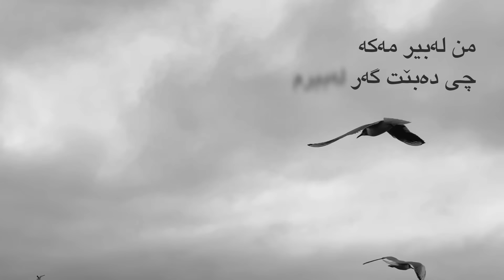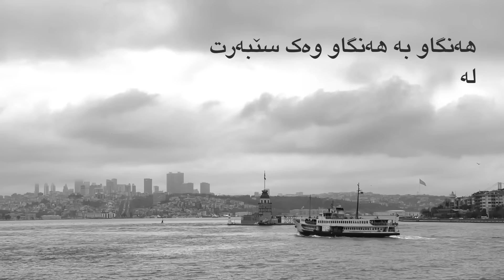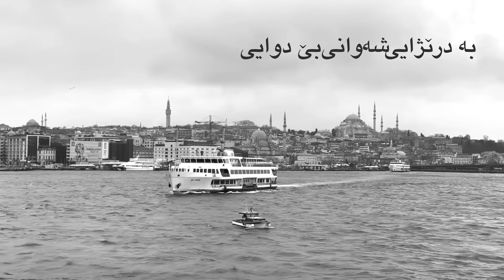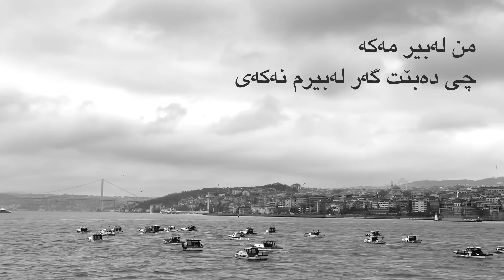Rojin - Min Ji Bîr Neke - Unutama Beni - لەبیرم مەکە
Kürtçe Adaptör: Rojin Ülker - Fırat Ceweri
Düzenleme : Ogün Dalka
Yaylılar : İstanbul Strings
Akustik Gitar : Ayhan Günyıl
Bas Gitar : Onur Gügül
Mix, mastering : Onur Koç
Kayıtlar : Ogün Dalka, Ayhan Günyıl (Studio Paco)
Stüdyo: Ünal Aşkın (Can Stüdyoları)

MİN Jİ BÎR NEKE

Bila ez di qirika te de bibim girêka îskînê
Min ji bîr neke

Bila ez bibim hêsirên ji çavên te nayên der

Gav bi gav mîna siya te
Navê min di her bêhnê de
Çawa min tu ji bîr nekir
Tu jî min ji bîr neke

Şevên reş î qîr bi dawî nabin

Gava tu êşa veqetînê di dil de his bikî

Gava tu hez dikî
Maçî dikî
Tik û tenê digerî
Hewl didî ji bîr bikî

Gava hewl didî ji bîr bikî

Unutama Beni

Boğazında düğümlenen hıçkırık olayım
Unutma beni
Unutama beni

Gözünden damlayamayan gözyaşın olayım
Unutma beni
Unutama beni

Gölgen gibi adım adım
Her solukta benim adım
Ben nasıl ki unutmadım
Sen de unutma beni
Unutama beni

Unutama beni

Bitmek bilmez kapkaranlık geceler boyunca
Unutma beni
Unutama beni

Ayrılığın acısını kalbinde duyunca
Unutma beni
Unutama beni

Sevişirken
Öpüşürken
Yapayalnız dolaşırken
Unutmaya çalışırken
Unutama beni
Unutama beni

Sevişirken
Öpüşürken
Yapayalnız dolaşırken
Unutmaya çalışırken
Unutama beni
Unutama beni

Unutmaya çalışırken
Unutama beni
Unutama beni